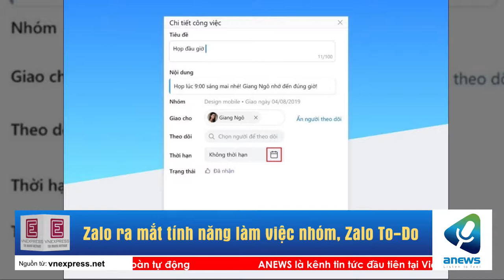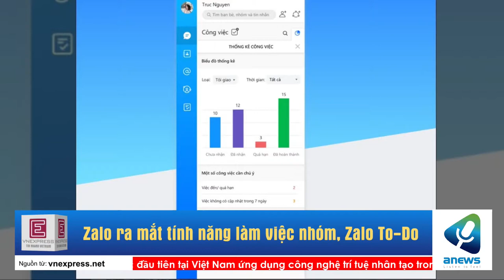Zalo ra mắt tính năng làm việc nhóm, Zalo To-Do